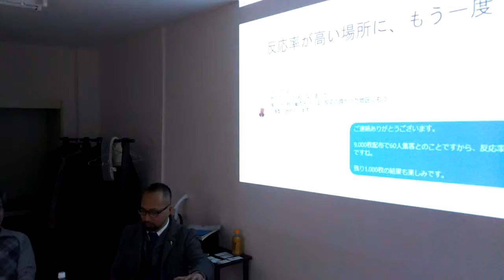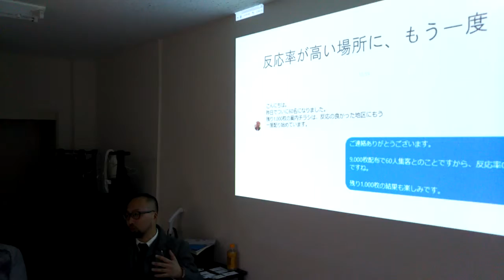理容師夫婦ふたり小さな理容室ポスティング４ヶ月後に新規60名集客達成その3